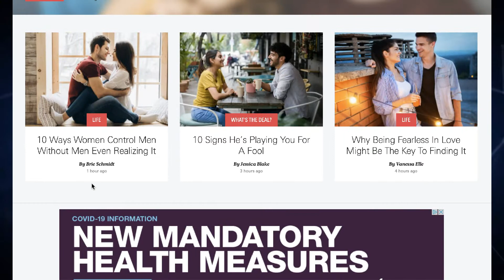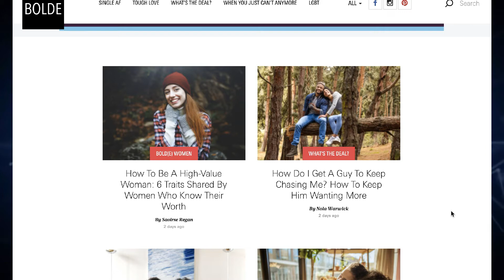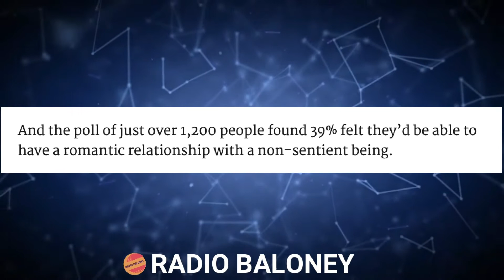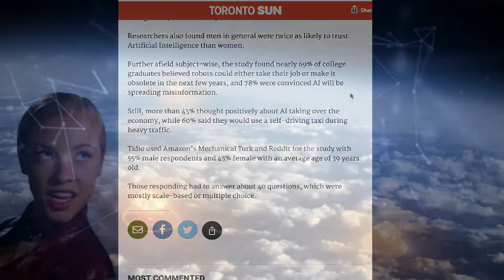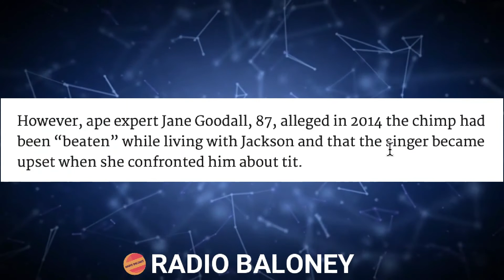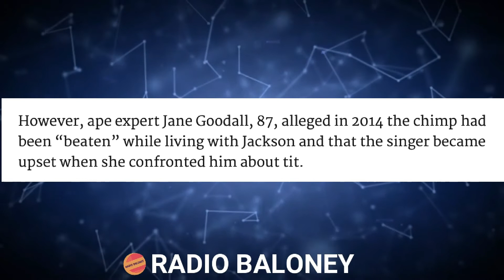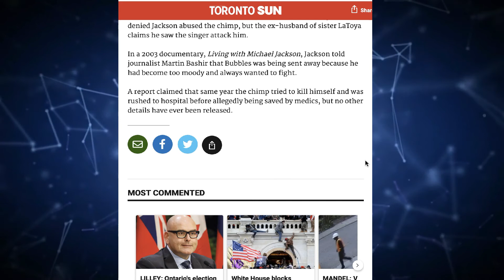42% Say They Would Do A Robot - Rise Of The AI Sexbots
BITCOIN:   39RcYsrHy7JrRju2tjkECmCxasfGv3L5bC

ETHEREUM:  0x9fba2c0162bd0f1580f37bc0cada97a012cfdc25

A new poll says that 42% of people would sleep with a robot.